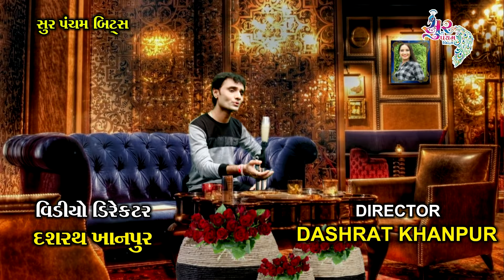Nitin Barot Song | Be Rahem Bewafa | Full HD Video Gujarati Sad Song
Title : Be Rahem Bewafa
Singer : Nitin Barot
Producer : Narendrasinh Rathod | Ratnabhai Rabari
Lyrics : Rajan Rayka,Dhaval Motan
Director / DOP : Dasrath Khanpur
Artist : Nitin Barot,Meera
Mekup : Harshd Sharma
Editing : Kishor Rajput
©copyright : Soorpancham Beats

Channel Powred by : Team Vc